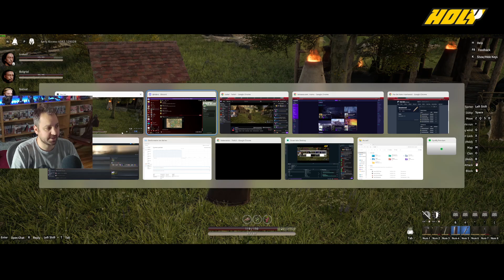Pax Dei | Early Access - épisode 35